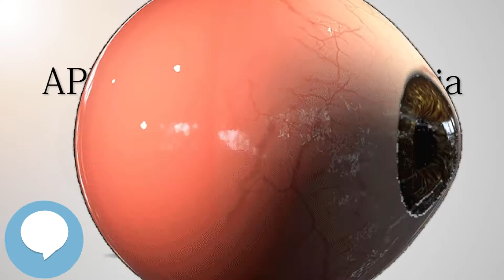Physiological anisocoria - Your EYEBALLS - EYNTK 👁️👁️💉😳💊🔊💯✅